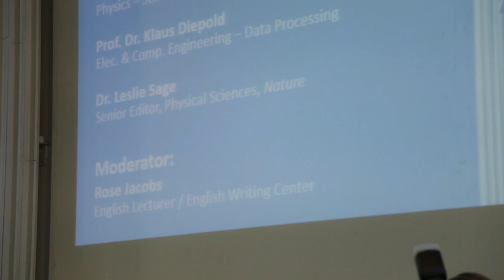TUM Writing Symposium 2016: Panel Discussion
Panel Discussion: April 7th, 2016
'What is good scientific writing?'

seated from right to left:
Moderator: Rose Jacobs, English Writing Center

Panel:
Dean Prof. Dr. Gunther Friedl, Dean of TUM School of Management
Prof. Dr. Klaus Diepold, Chair of TUM Department for Data Processing
Prof. Dr. Jonathan Finley, Walter Schottky Institute
Dr. Leslie Sage, Senior Editor of Physical Sciences at Nature Journal

TUM Writing Symposium 2016: The Science of Writing
hosted by the English Writing Center of the Technical University of Munich (TUM)